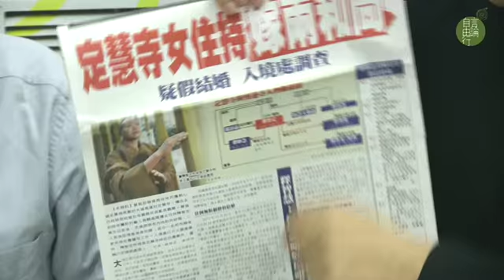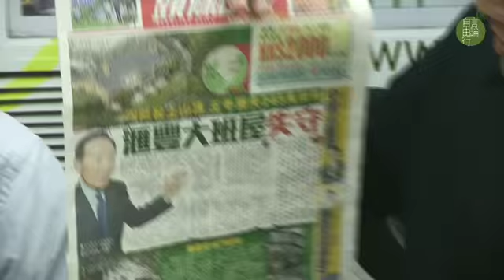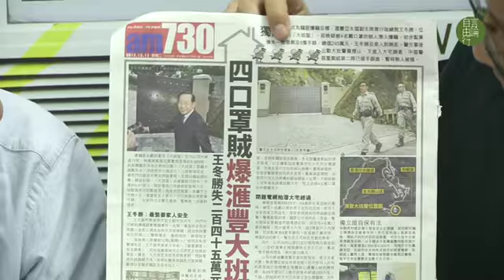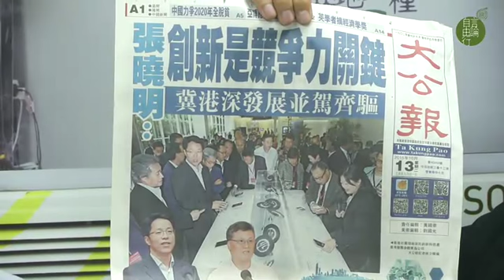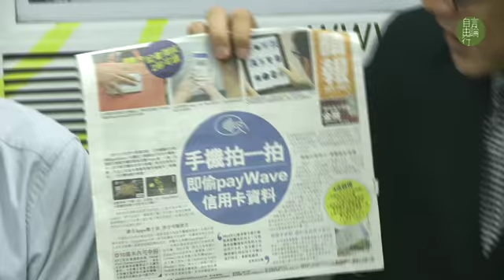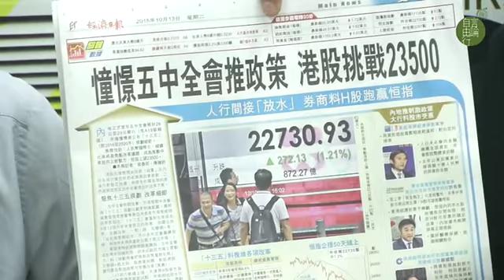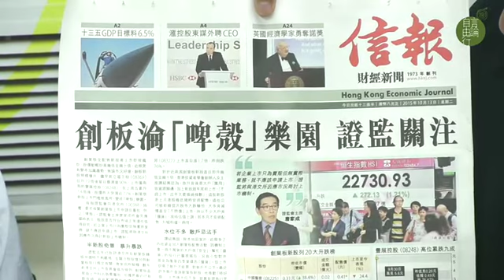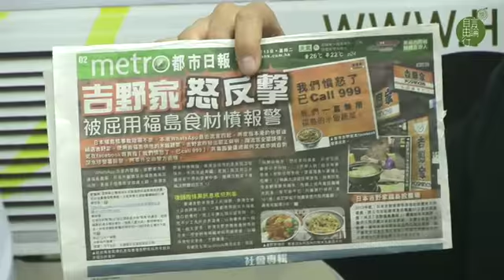A1解困：張曉明迫泛民埋牆？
2015 年 10 月 13 日

主持：黃永　林子傑
地點：好單位